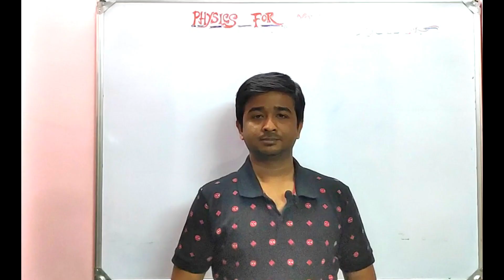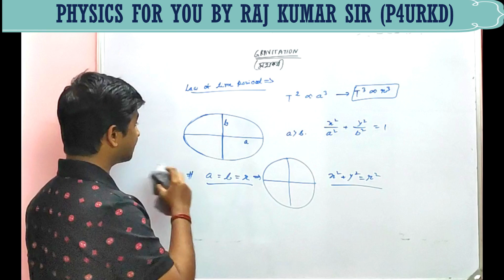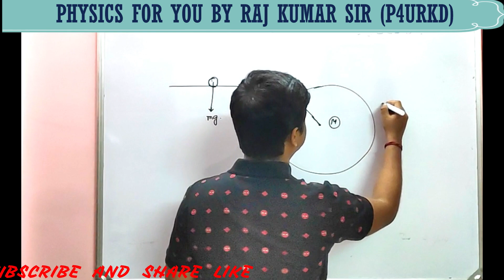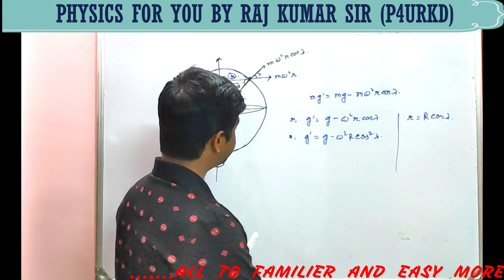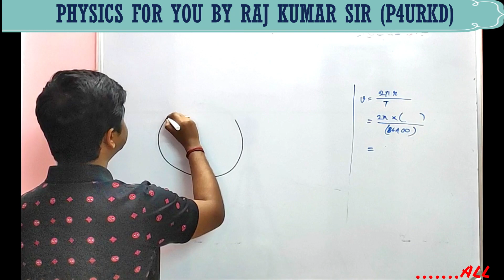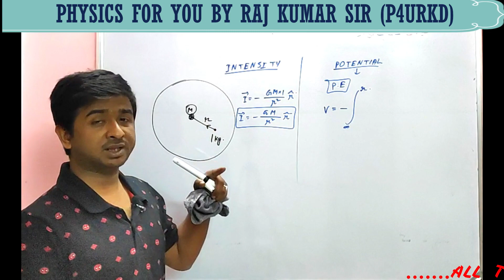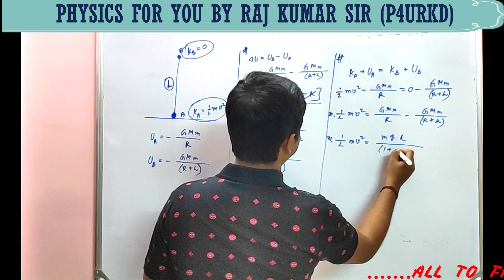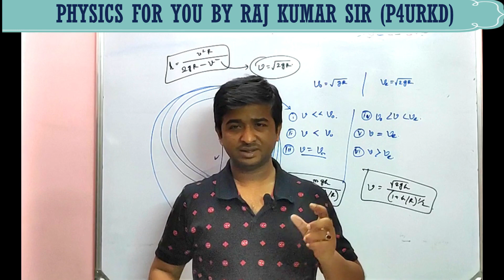GRAVITATION - A QUICK RECAP.CLASS XI,EXPLAINED IN BENGALI,BY P4URKD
All of the above topic explained fully with the help of geometry and practical real life examples, so that one can easily visualize physics behind this and understand chapter properly.

my other play lists are